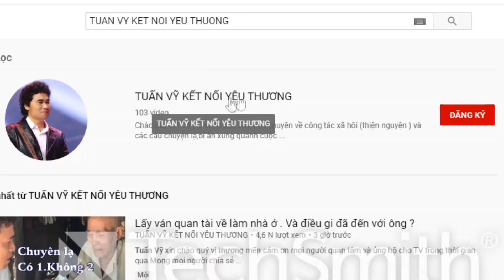Thương Bà Cụ quá. Ngôi nhà đã mục nát.